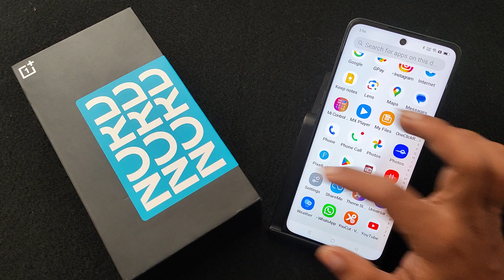How to adjust icon size in OnePlus Nord 4 5G || OnePlus me icon size kaise badhaen